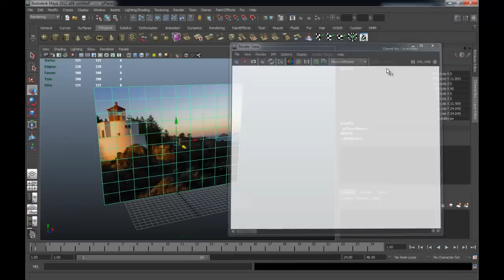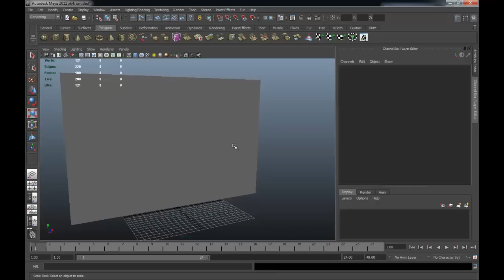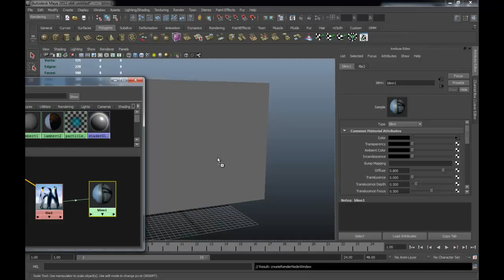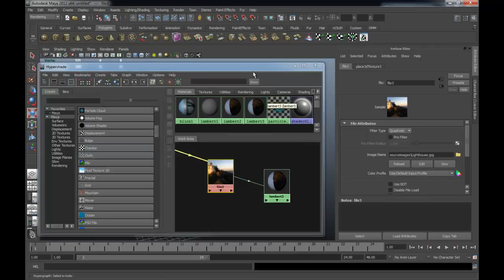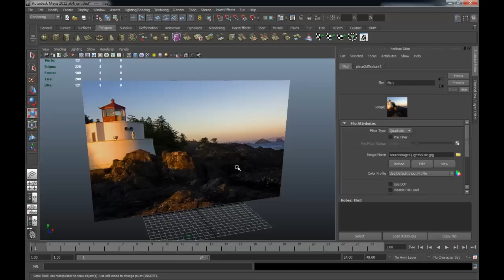MESISE.COM - สอนการใส่ภาพเข้ามายา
วันนี้ผมนิติคุณ ยุกตะนันท์ จะสอนการอิมพอร์ตภาพจากภาพนอกเข้าสู่โปรแกรมมายา หรือเรียกง่าย ๆ ว่าการเอาภาพจากข้างนอกใส่เข้าไปในโปรแกรมมายา นั้นเองและครับ วิธีการก็มีประมาณ 2 วิธีที่นิยมใช้ และ2 วิธีที่จะใส่ภาพเข้าไปในโมเดลโพลีกอน

ดูผลงานได้ที่